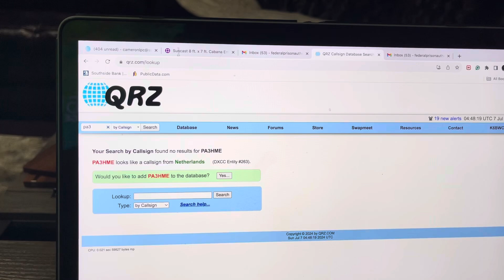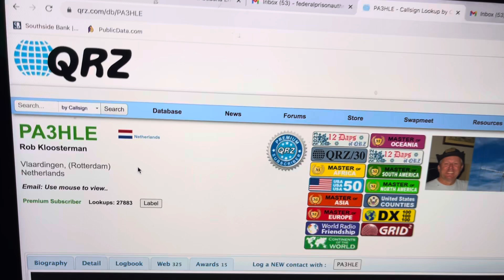Dallas to Netherlands PA3HLE on 20 meters!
K6BWC reaches PA3HLE!